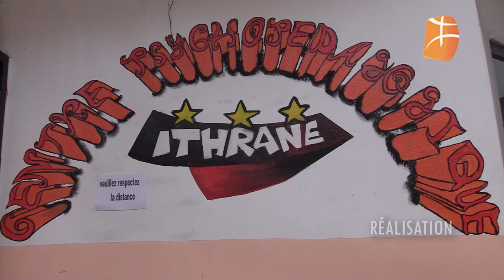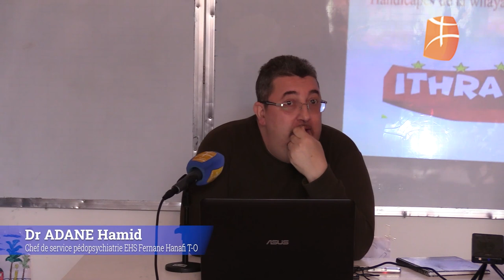Rencontre des médecins (pédopsychiatres) à l'occasion de la journée mondiale de la trisomie 21.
Au centre ITHRANE de Souk El Tenine – Maâtkas
Organisée l'association des parents des handicapés ITHRANE de la wilaya de Tizi Ouzou